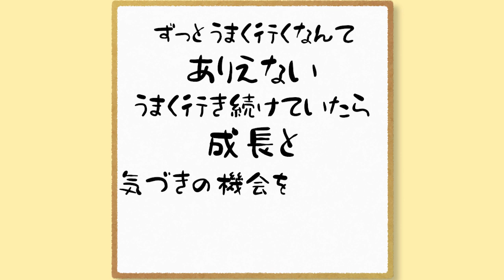nansen's ナンセンズ #503 ずっとうまく行く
うまくいったことばかり
ダメだったことばかり
そんなばっかりのことに耳を傾けがちだけどね